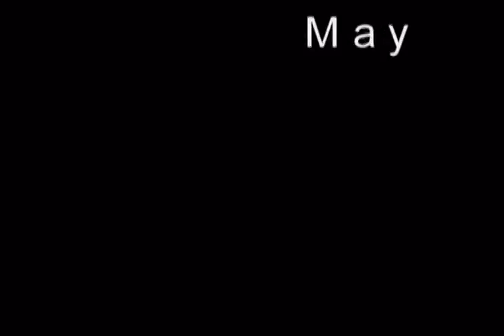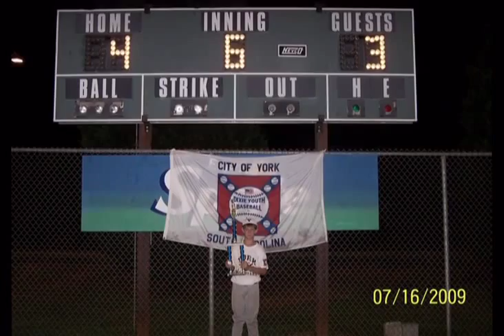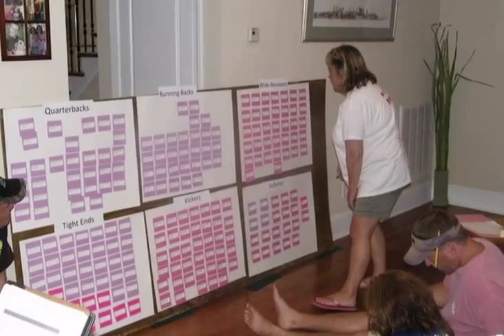Gilbert Photo Memories 2009 Part 1